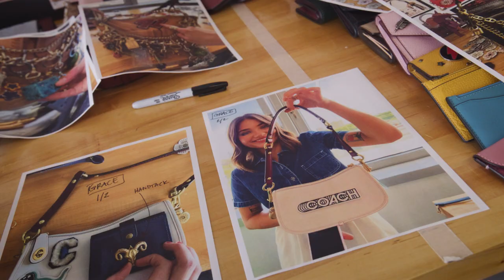Coach Creators | Coach (Re)Loved and Repair Workshop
Some creators stopped by our Coach (Re)Loved and Repair Workshop and got the 411 on our circular fashion program. Just as exciting: we documented their day with vlogs and pics. Press play to hear from photographer Owen Cain, as well as Rose Olivia from our design workshop.

Search for “Coach” “코치” on Kakao Korea